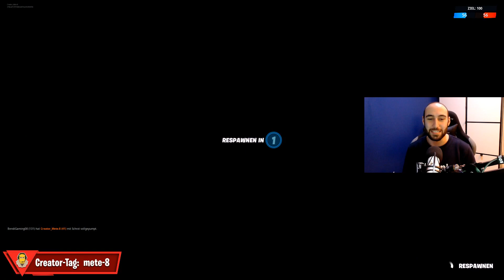🎁KOSTENLOSE HERBST LACKIERUNG in FORTNITE BEKOMMEN!!🎁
In diesem Video zeige ich euch wie und welche Lackierung wir in Fortnite freischalten könnt. Es ist super einfach und die Herbstkönigin Aufgabe muss als Community freigeschaltet werden!!